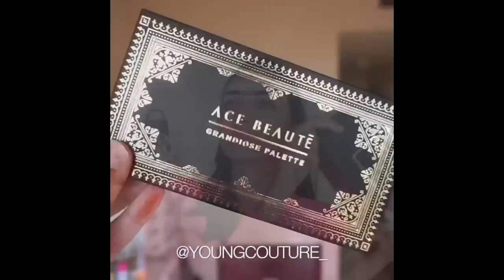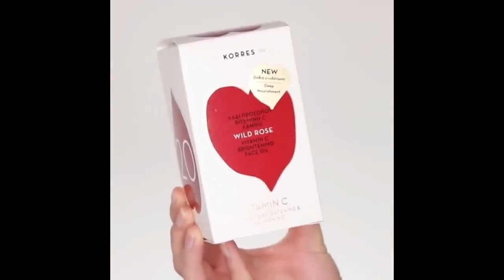Best Makeup Transformations 2019 New Makeup Tutorials Compilation